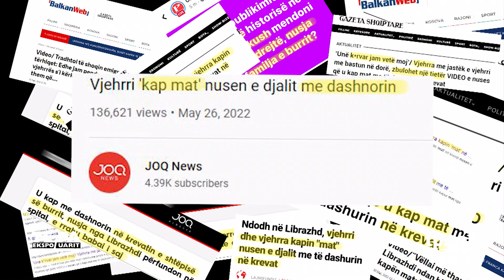“Shpërthejnë ujërat e zeza në media!”/Rasti i Librazhdit dhe degradimi i mediave - Të Paekspozuarit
Të ftuar në studio: Neritan Sejamini, Ergys Mërtiri, Arjana Muça, Mentor Kikia. Lidhje direkte: Elvi Fundo. 'Të Paekspozuarit', një emision nga Ylli Rakipi në MCN TV.